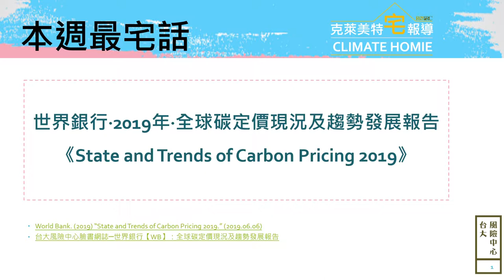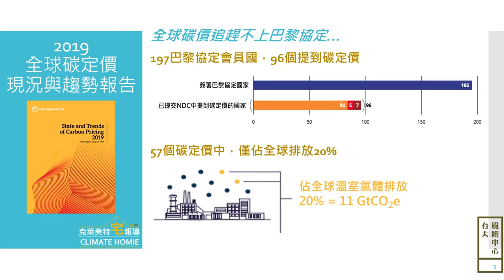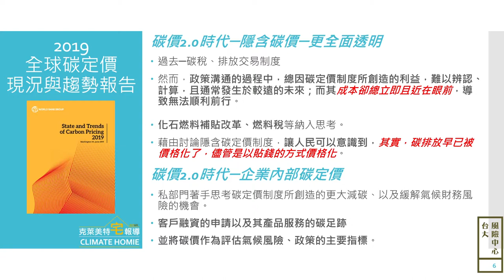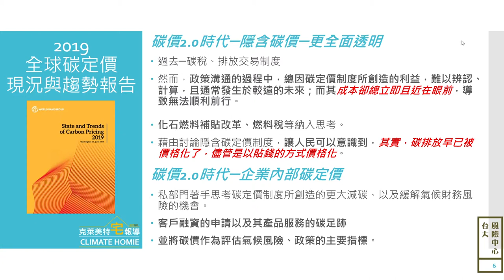【台大風險中心】克萊美特宅報導_EP05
【克萊美特宅報導Climate Homie_EP05】
讓你宅著就知道國際氣候能源大小事
快速瀏覽本期重點─全球碳定價趨勢與現況報告
👌2019全球共57個碳定價制度
👌共管制全球20%溫室氣體排放
👌少於5%符合巴黎協定的碳價水準
👌碳定價2.0時代─移除化石燃料補貼
👌碳定價2.0時代─企業擴大內部碳定價視野

更多分享：貴中心臉書網誌：世界銀行【WB】：全球碳定價現況及趨勢發展報告

更多分享：貴中心臉書直播：【富邦全球化講堂暨臺灣風險社會論壇＿外部成本內部化之治理策略】